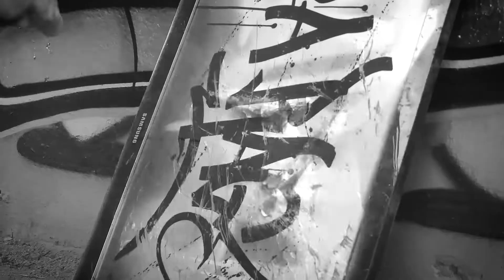LITIGE Ö MIC - Gagnant Concours 32Mesures #3 Thème Rage - Melo Matik À La Prod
Je vous présente Litige Ö Mic issue du collectif La Mante Religieuz qui est le grand gagnant du concours 32Mesures #3 thème rage que j'ai organisé pendant 1 mois. Félicitations à lui et à son équipe pour leur travail monstrueux !

Voici le Facebook de Litige Ö Mic si vous voulez découvrir son univers:

Gros big up à tous, portez-vous bien dans ce monde de Brutus !